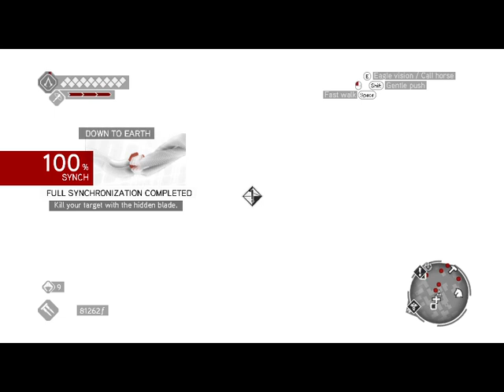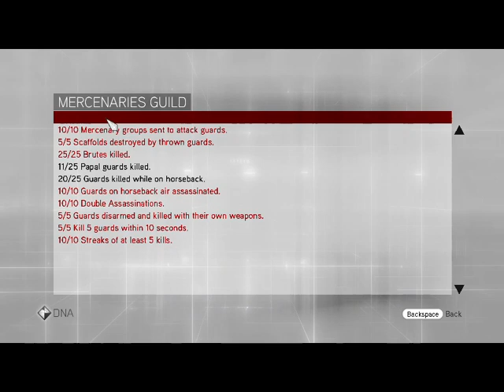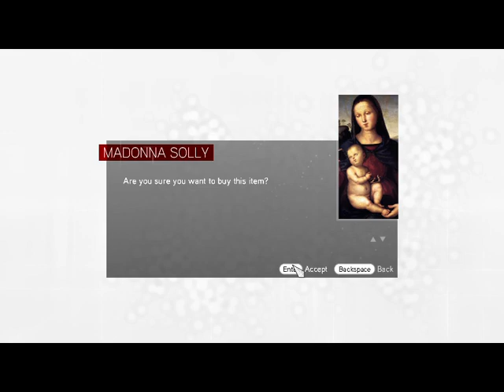AU REVOIR, BARON DE VALOIS!!! Assassin's Creed Brotherhood 100 sync végigjátszás #26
Háború a francia katonák ellen.